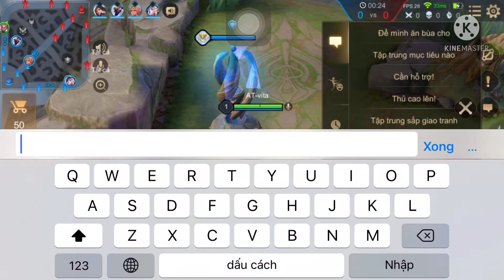Liên quân | Amily đấu sỹ hay sát thủ mạnh nhất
Hôm nay mình sẽ làm clip về tướng Amily cho anh em cùng xem nhé mạnh nhất liên quân mùa 19

Thuốc lào vlogs hôm nay sẽ review cũng như hướng dẫn anh em chơi các vị tướng trong game liên quân mobilbe